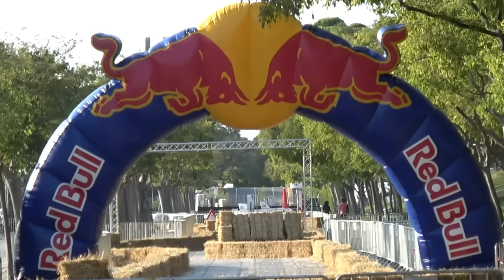Best of Red Bull Soapbox Race London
Red Bull Soapbox London 2019 Part 1
Thanks to @redbulluk for inviting us to this great event
Results Red Bull London 2019
1 TEAM GAS GAS GAS
2 BUMBLEBEE BRAWL
3 TEAM APOLLOCALYPTIC - MISSION ACCOMPLISHED
4 THE THIRLBY JOB
5 KING KONG VS THE AVENGERS
6 TEAM MUST DASH
7 HOT RUNNINGS
8 TEAM TOTORO
9 THE ILLUSION
10 APOLLO 50
11 HANNAH & BARBARA'S MEAN MACHINE
12 HUT & BOTHERED
13 DEFENDER
14 RICCIARDO'S SHUEY
15. 2 FAST 2B FURIOUS
16 THE ADVENTURE CULT
17 RED BULL BROTHERS
18 ROAD TO RAGNAROK
19 TEAM TC
20 THE FLARETTES
21 HIGHWAY TO L
22 THE HONEYMOONERS
23 POLAR EXPRESS
24 DRIVING MISS DAISY
25 BELLY OF THE WHALE
26 THE ZAC AND JAY SHOW
27 BIG PIMPIN
28 THE LOVELY JUBBLYS!
29 INTER CONTINENTAL BALLISTIC MOONSHIP
30 CRAFTY LANDINGS
31 CAN YOU BELLINI IT?
32 BULLS EYE
33 EMPEROR BARBUS BACTERIUS AND THE NAUTILUS
34 MIGHTY MAGNIFICENT MEN
35 SHAKEN NOT STIRRED
36 THE HONOLULU-HEALEY
37 HOODOOVOODOO
38 SHE-VENGERS
39 HELP FOR HEROES, BEAR WITH US
40 DRACS PARTY BUS
41 THE LATE NIGHT SURGERY CLUB
42 TEA PARTY
43 ALLY PALLY MIB
44 TETLEY, BULLDOG AND YORKSHIRE MEN
45 RECY KILLER
46 LIGHT RUNNER
47 HAPPY LITTLE ACCIDENTS
48 BLT
49 GNOMEMOWER
50 STAFFY BULLS
51 MISS FRITTER
52 SAGUARO IN A SOMBRERO
53 ROCKET TO MARS
54 JURASSIC SPARKS
55 PUSHING THE PINEAPPLE
56 THE DOLPHIN DRIVER
57 BEEZY RIDER
58 BLACK RATS
59 THE VEGAN RACER
60 THE VENGA BUS
61 MUTT CUTTS
62 THE EGGCELSIOR
63 THE 4 TILL 7 THANG
64 ILLUMINATI